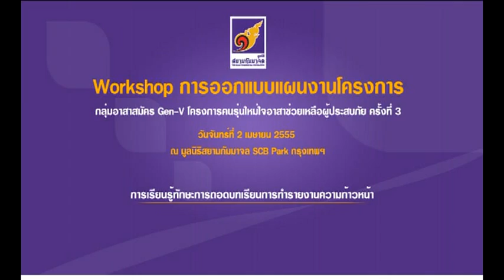มูลนิธิสยามกัมมาจล:การออกแบบแผนงานโครงการ ครั้งที่ 3 (Gen-V) :ดร.สมศรี ศิริขวัญชัย 1/4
ประเภท : ประชุมเชิงปฏิบัติการ
หัวเรื่อง  : Workshop การออกแบบแผนงานโครงการ ครั้งที่ 3 โดย ดร.สมศรี ศิริขวัญชัย คณะสังคมศาสตร์และมนุษยศาสตร์ มหาวิทยาลัยมหิดล

โครงการคนรุ่นใหม่ใจอาสาช่วยเหลือผู้ประสบภัย (Gen-V)

มูลนิธิฯ ได้สนับสนุนโครงการคนรุ่นใหม่ใจอาสาเพื่อผู้ประสบภัย ดำเนินการโดยมูลนิธิโกมลคีมทอง มูลนิธิฯ จึงได้จัดอบรมเชิงปฏิบัติการ : วันที่ 2 เมษายน 2555 เวลา 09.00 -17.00 น. ณ ห้องก้าวใหม่ 6 และห้องก้าวใหม่ 1 ชั้น 3 อาคารเทรนนิ่งเซ็นเตอร์ ตึกอีสต์ อาคารเอสซีบี ปาร์ค พลาซ่า